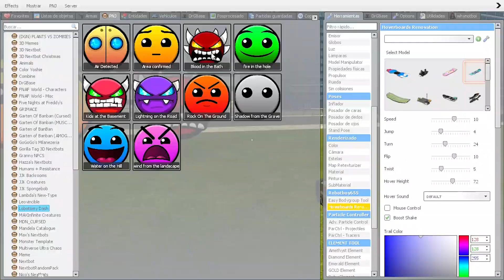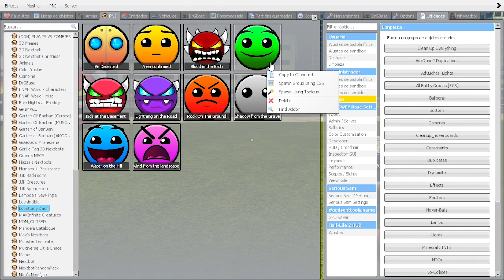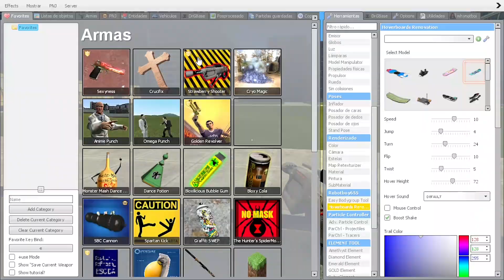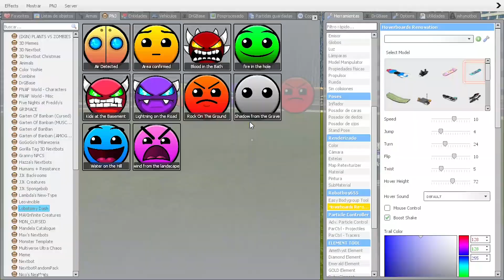Lobotomy Dash Nextbots - Gmod